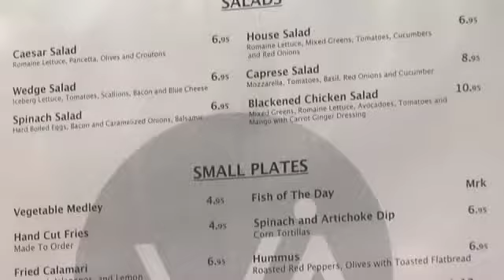Instant Critics - ViaFoodBar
Discover Via Food Bar that is more than just pizza.